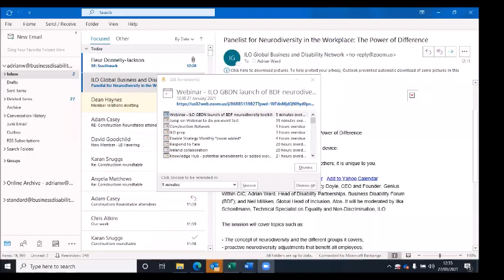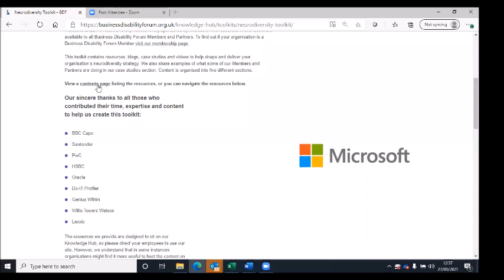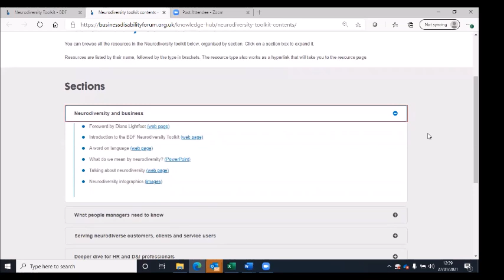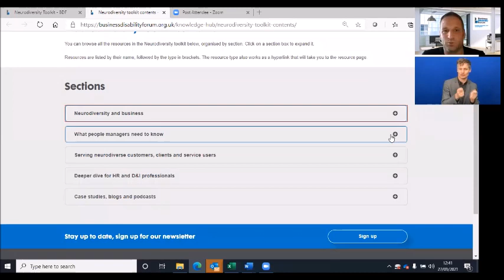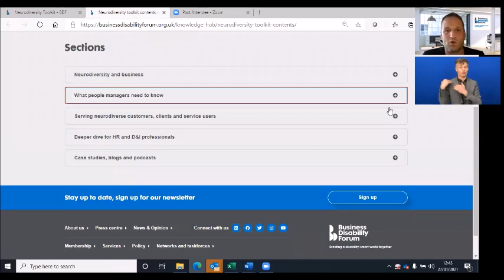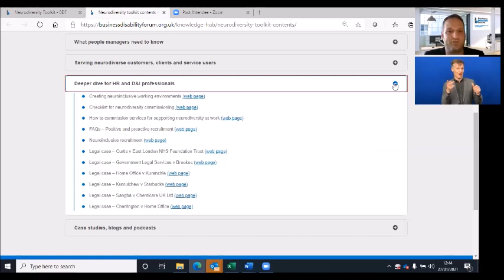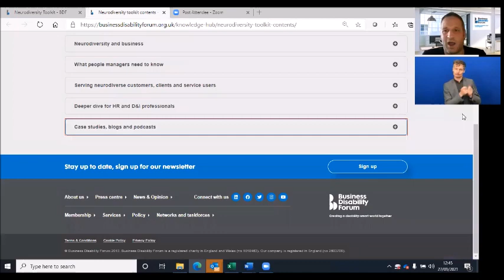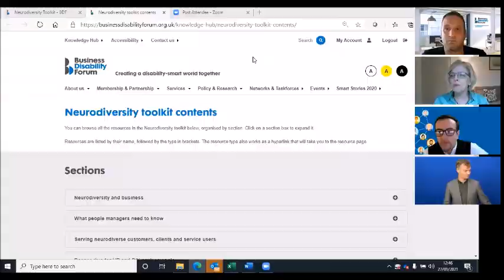Webinar "Neurodiversity in the Workplace: The Power of Difference" 27 January 2021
The webinar covered topics such as the concept of neurodiversity and the different groups it covers; proactive neurodiversity adjustments that benefit all employees; the Neurodiversity Toolkit of the Business Disability Forum (BDF); and avoiding tokenism and stigmatization in neurodiversity inclusion. Speakers were Nancy Doyle, CEO and Founder at Genius Within CIC, Adrian Ward, Head of Disability Partnerships at Business Disability Forum (BDF) and Neil Milliken, Global Head of Inclusion at Atos. Ilka Schoellmann, Technical Specialist on Equality and Non-Discrimination at the ILO moderated. Live captioning and International Sign were provided.